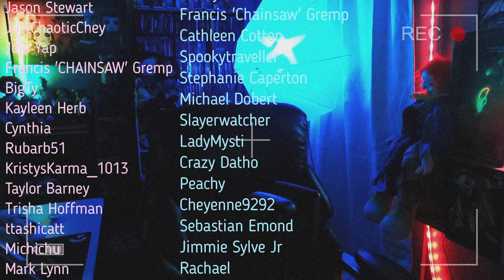Reacting to Return To Silent Hill Teaser Trailer